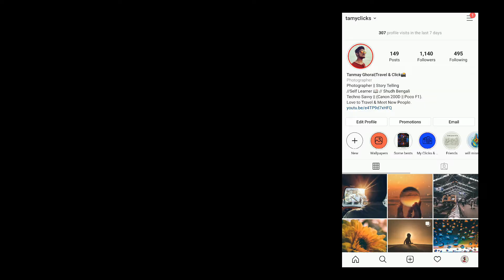Top 3 Laptops Under 30000 In 2020 | Best Laptops For - Gaming |CAD | Coding | Video Editing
BUYING LINK:-
Laptop no.3

Laptop no.2

Laptop no.1